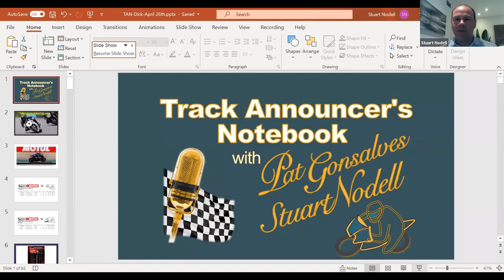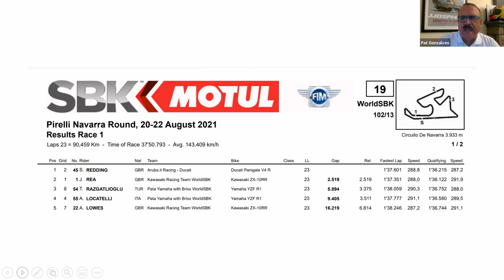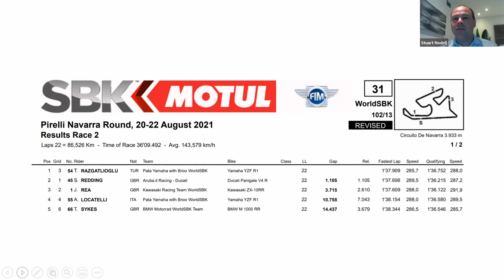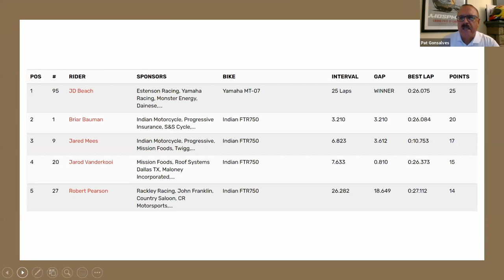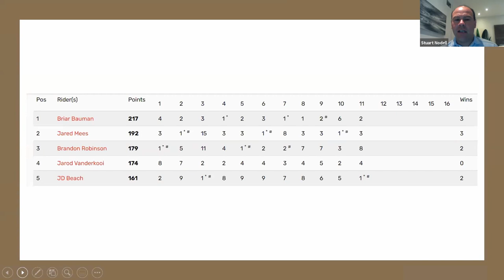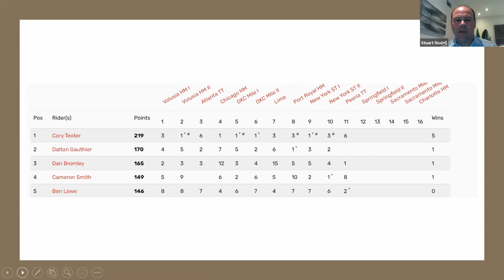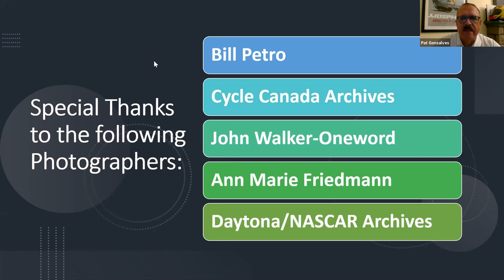Tribute to a Motorcycle Racing Icon-Yvon Duhamel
In this video we pay tribute to the late, great Yvon Duhamel. With insights from longtime friends, and competitors Jim Allen, and David Lloyd.